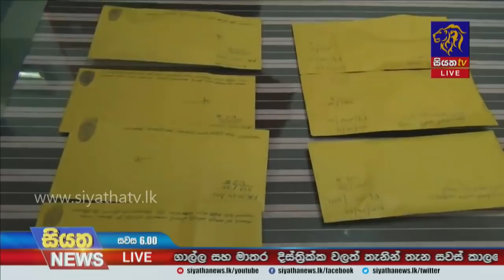Siyatha News | 06.00 PM | 07 - 04 - 2021